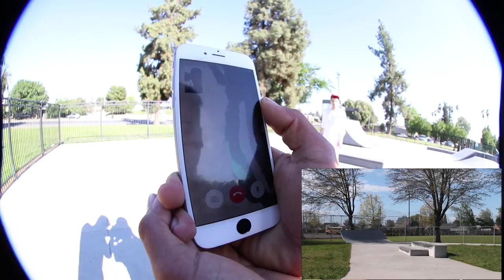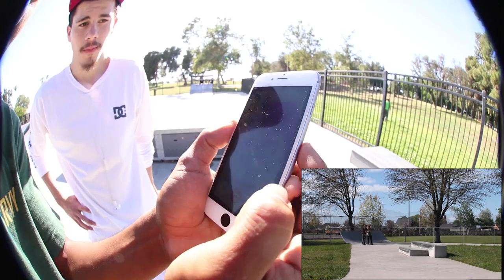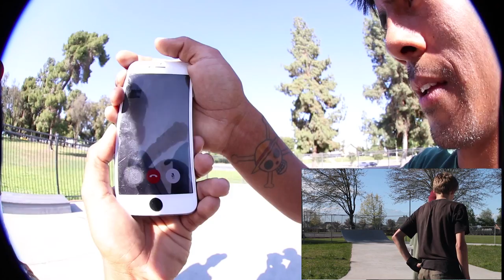Facetime Game Of Skate With David Lehto!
Been wanting to try this for the longest time now so stoked to be able to collab with david check out his channel
leave a comment wit your thoughts.